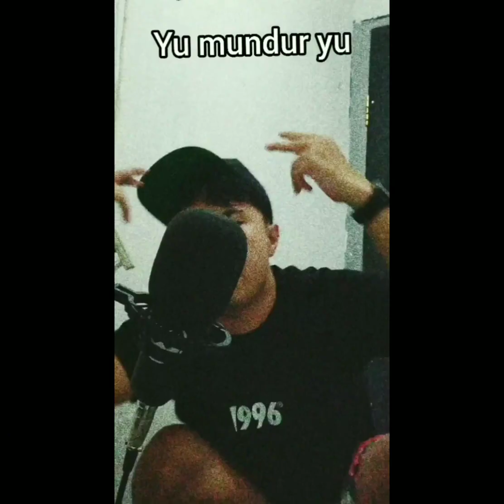ngadadak dinu gelas Aya careuh bulan